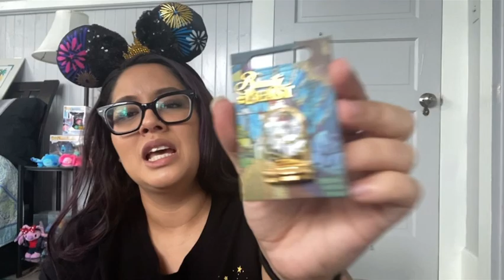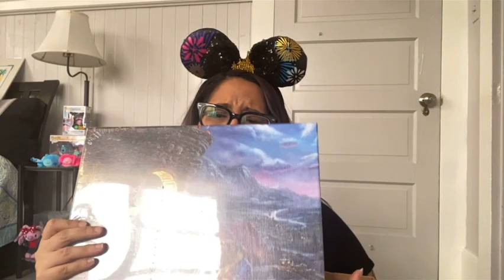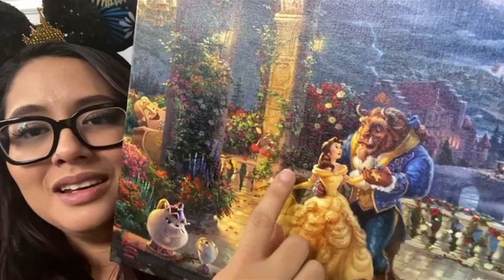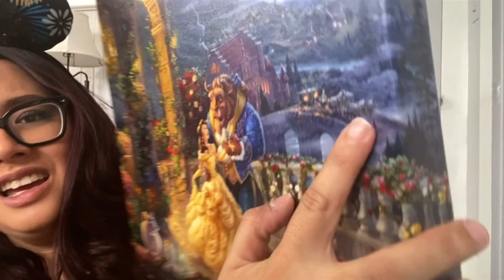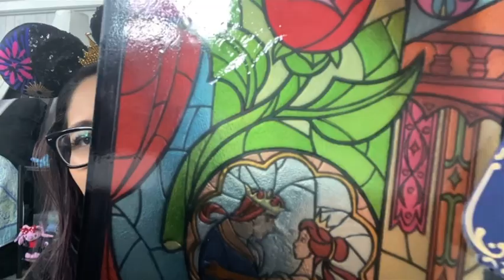Shop Disney Haul🙀